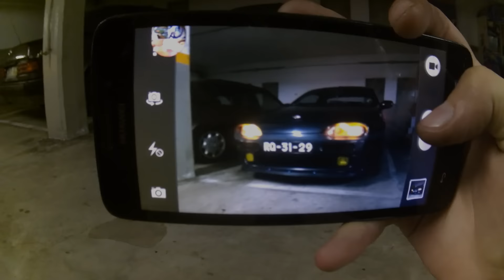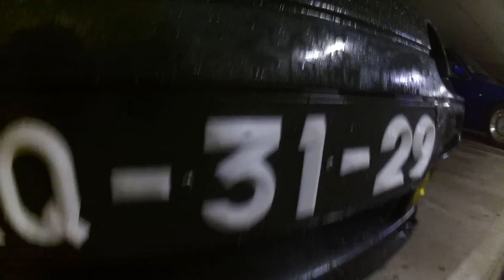TANTA INDECISÃO POR UM LIP!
Boas pessoal do mundo automóvel!

Este canal tem como objectivo fazer montagens, vlogs, acompanhamento em relação a projectos de tuning portugueses e futuramente o meu próprio projecto!

Se quiserem ver uma montagem com o vosso projecto contactem-me pelo meu face!